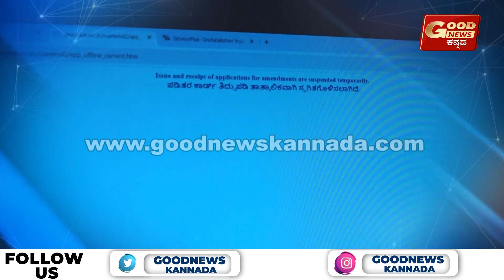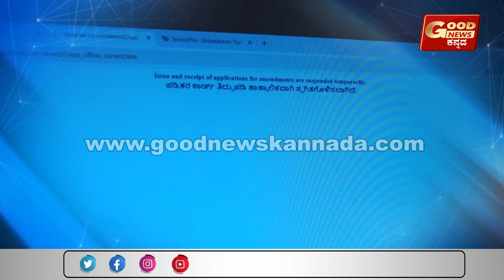ಮಗು ಜೀವ ಕಾಪಡುತ್ತೇ BPL ರೇಷನ್ ಕಾರ್ಡ್... BPL ರೇಷನ್ ಕಾರ್ಡ್ ನಲ್ಲಿ ಮಗು ಹೆಸರು ಸೇರಿಸಲು ತಾಯಿ ಕಣ್ಣೀರು.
ಮಗು ಜೀವ ಕಾಪಡುತ್ತೇ BPL ರೇಷನ್ ಕಾರ್ಡ್

BPL ರೇಷನ್ ಕಾರ್ಡ್ ನಲ್ಲಿ ಮಗು ಹೆಸರು ಸೇರಿಸಲು ತಾಯಿ ಕಣ್ಣೀರು.

ಸರ್ವರ್ ಸರಿಯಿದ್ರೂ, ಮಗು ಹೆಸರು ಏಕೆ BPL ಕಾರ್ಡ್ ಸೇರುತ್ತಿಲ್ಲ

ಸರ್ಕಾರಕ್ಕೆ ಕೇಳುತ್ತಿಲ್ಲ ತಾಯಿ ಆಕ್ರಂದನ